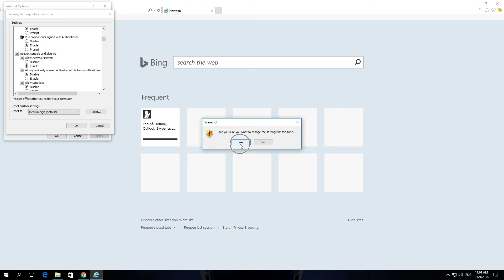How to Disable Allow Previously unused ActiveX controls to run without Prompt in Internet Explorer 1